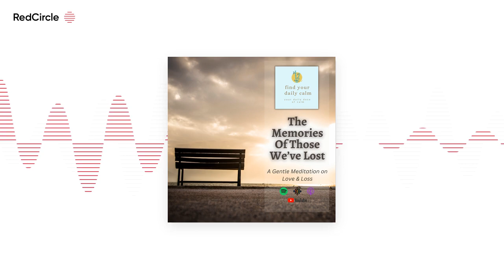The Memories Of Those We've Lost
Welcome to this heartfelt episode of Find Your Daily Calm. Today, we pause to honor the memory of a dear friend who recently passed away. Loss reminds us of life’s fragility and the importance of cherishing each moment and every loved one. Join me in this meditation as we sit with our grief, reflect on joyful memories, and celebrate the love and lessons our friend left behind. May their memory continue to inspire us to live with gratitude, presence, and open hearts.